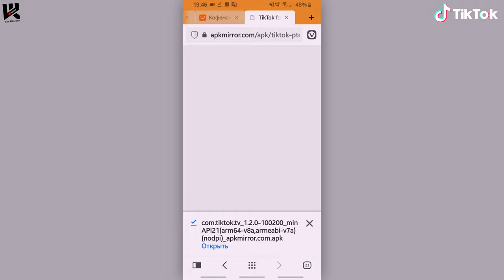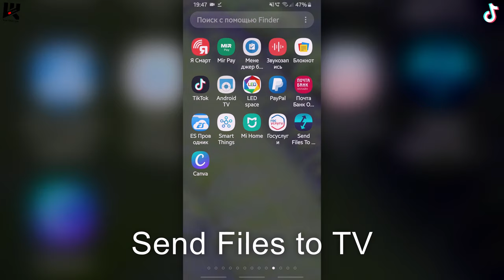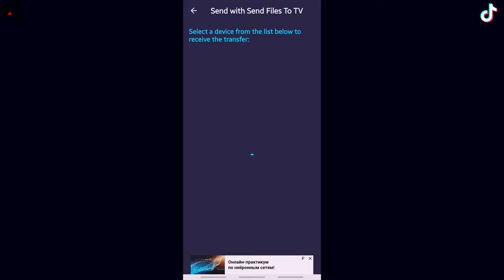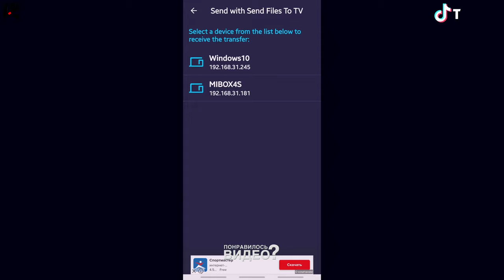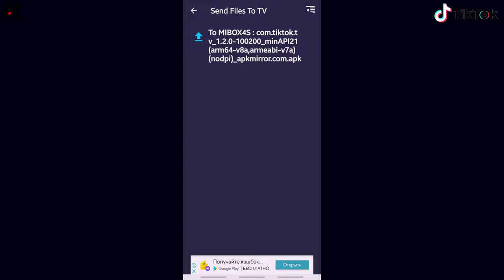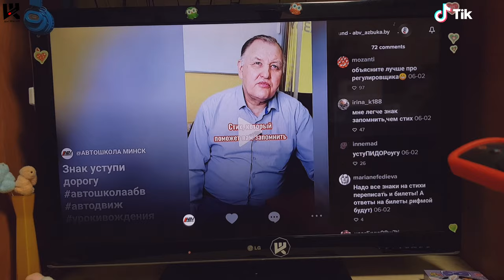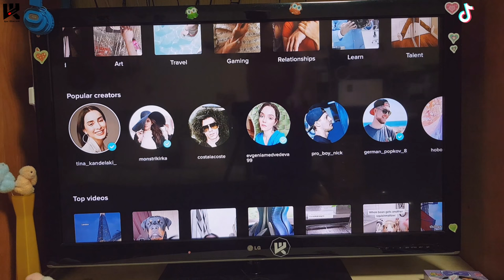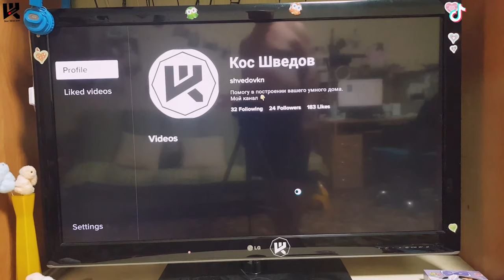🔥Tik-Tok на телевизор Android TV ЛЕГКО И ПРОСТО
2560 магазинов с кэшбэком получи
200 рублей за регистрацию!
Новые товары!